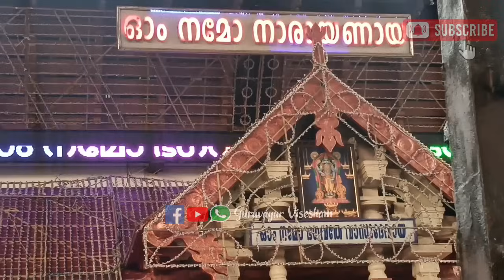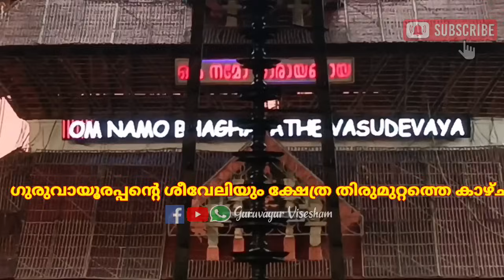ഗുരുവായൂർ ക്ഷേത്രത്തിലെ ശീവേലിയും പ്രഭാത കാഴ്ച്ചകളും | 13/11/2023 | Guruvayur Temple Morning Shiveli